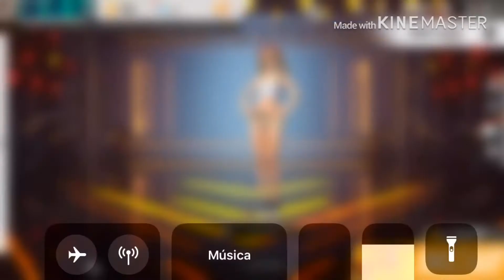Esta es la Nueva Arma De Free firee / Nueva Actualización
Como están mis estimados giochis!
Hoy les traigo un impactante video de Free diré
Bueno casi !
Nunca sabrás el secreto para sobrevivir!

Mi Extremadamente Genial Facebook!

Mi Instagram Todo raro!